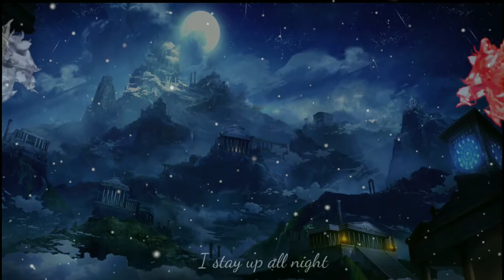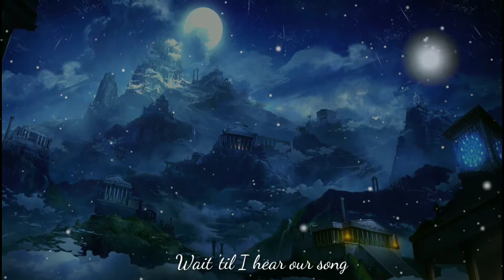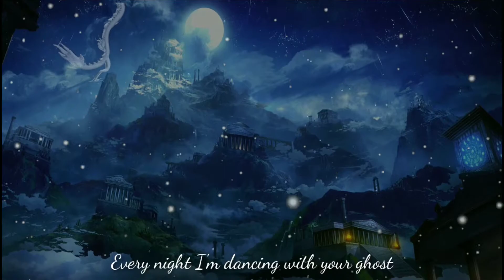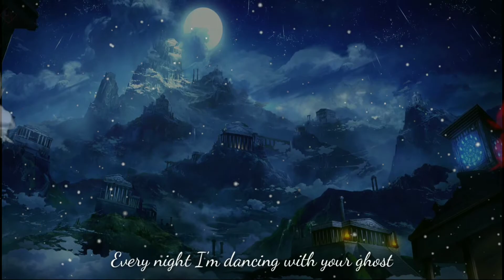[Lyrics] Dancing With Your Ghost - Sasha Sloan (Video edit)